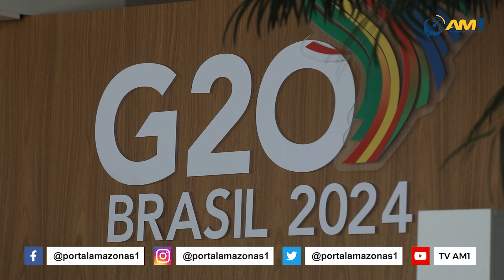Wilson Lima participa de reunião do G20 no Amazonas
Governador participou da abertura da Iniciativa sobre Bioeconomia no Centro de Convenções Vasco Vasques.